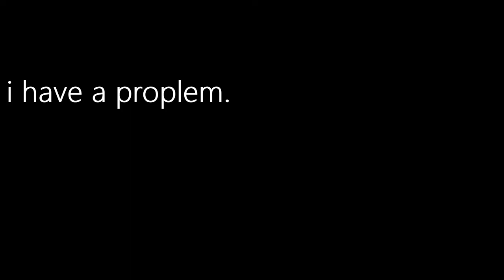Waluigi CONFIRMED SSBU TRAILER!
all of this is apart of a greater meme operation

proplem...FTW (im gonna get harrased)